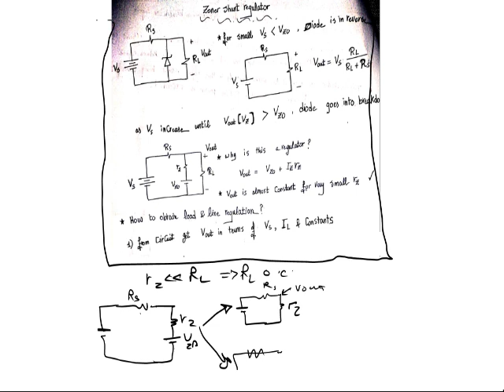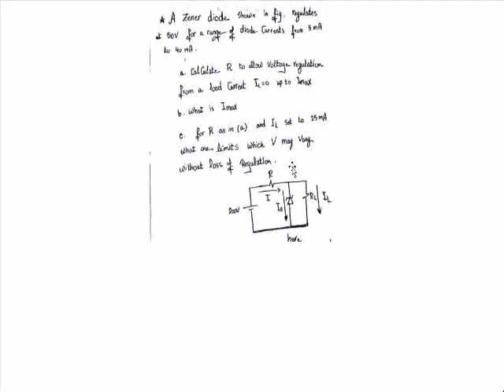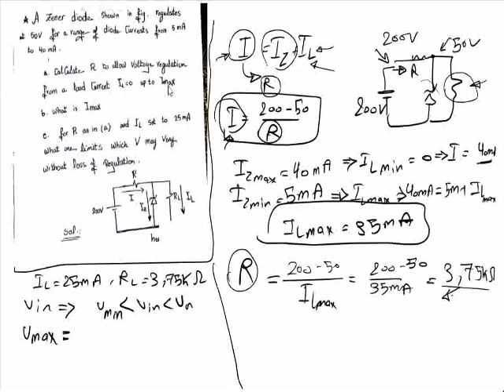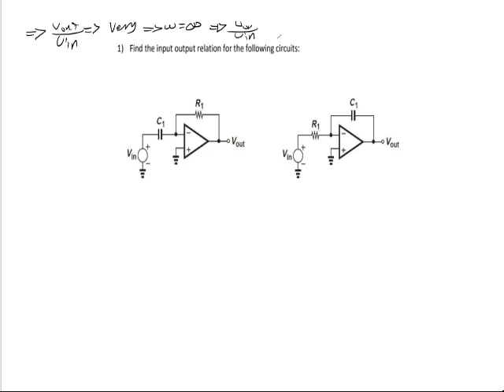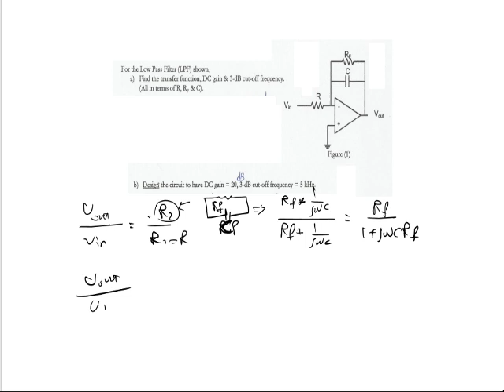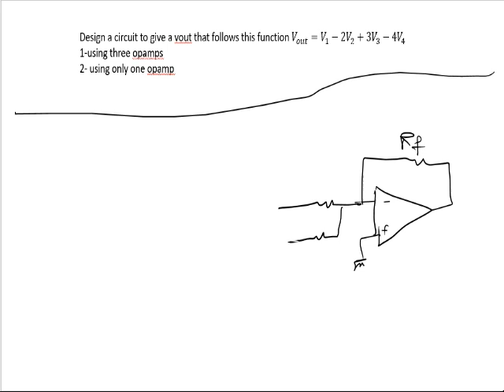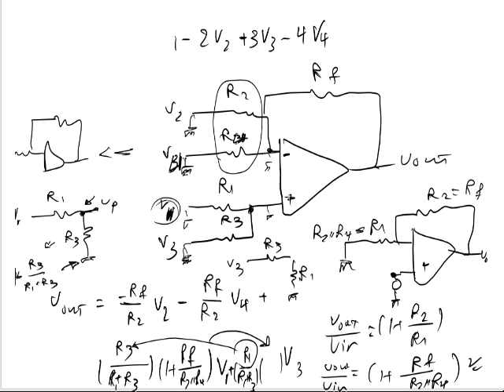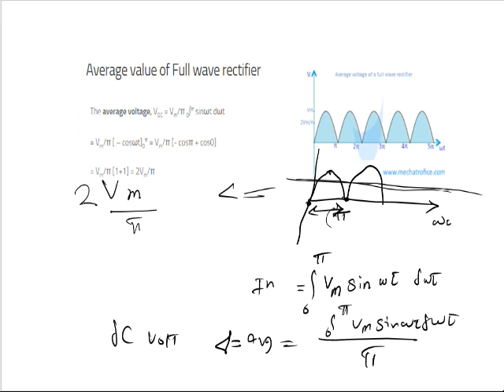Diode Application, Rectifier, Zener diodes & OP AMP Revision - Section 10 Part2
Electronics Sections 2024
Electronics (ELC1181)
Department of Electrical Power Engineering Faculty of Engineering
Cairo University